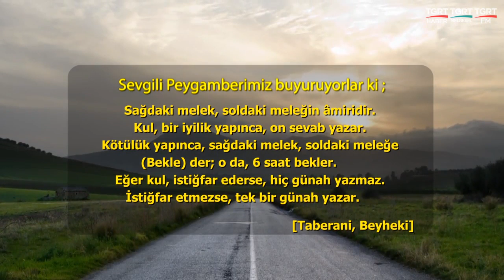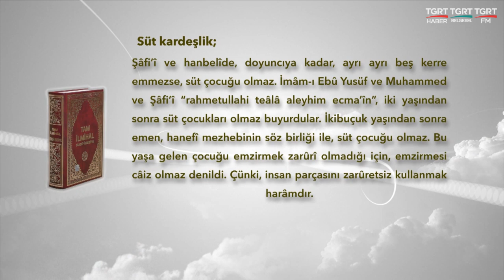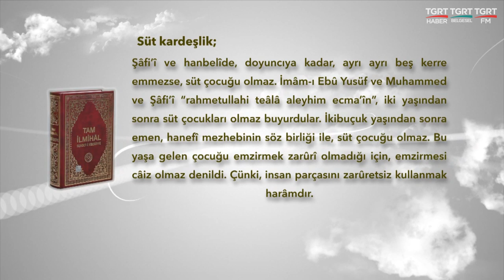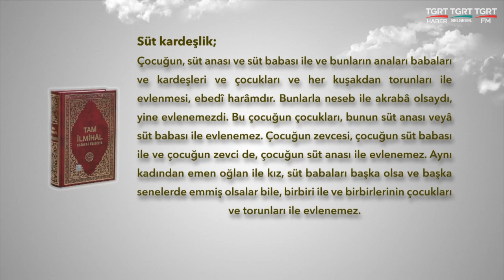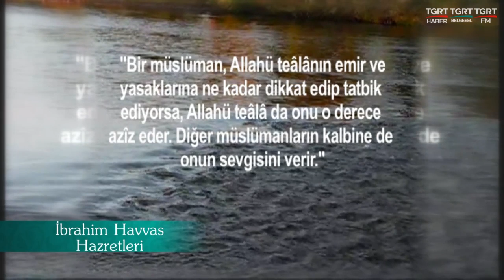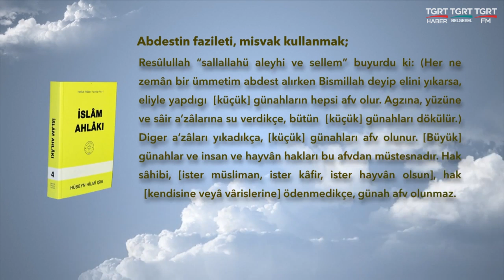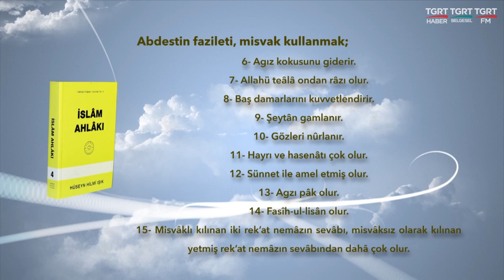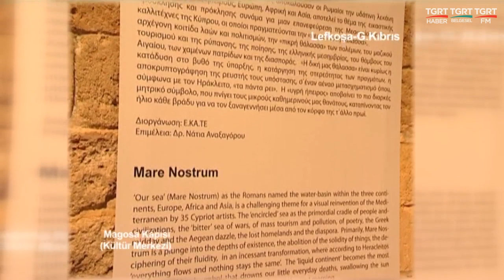HUZURA DOGRU 14112019